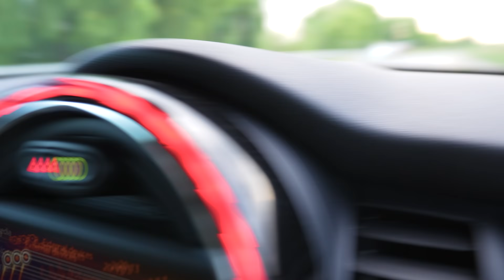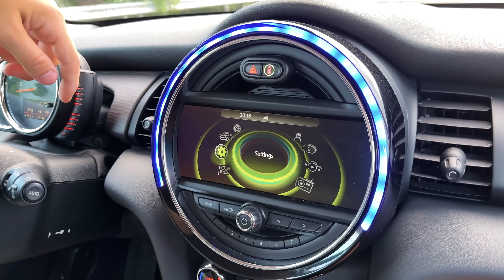PREZINT NOUA MASINA A IUBITEI MELE